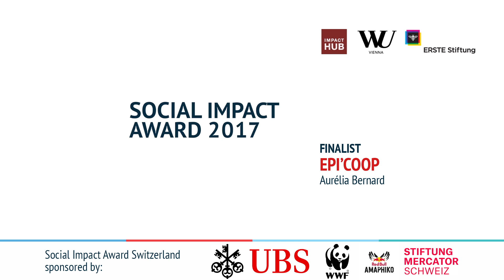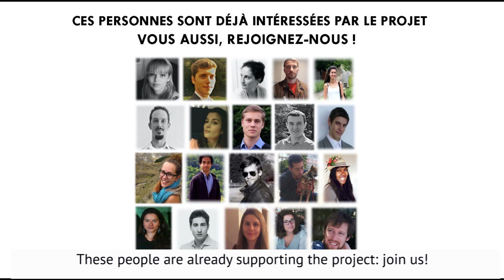SIA Switzerland 2017 Finalist: Epi'Coop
L’idée du projet vise à mettre en place un marché participatif alimenté par un potager collectif à Carouge, qui permettra aux migrants et aux habitants de se réunir autour d’une activité constructive, humaine et enrichissante.